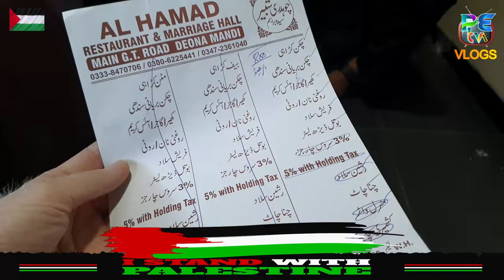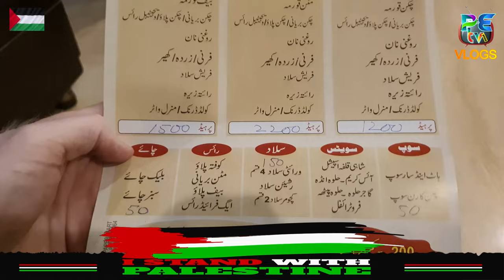marriage hall booking vlog || shadi ki teyariyan konsa marriage hall book karain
marriage hall booking vlog || shadi ki teyariyan konsa marriage hall book karain petv official vlog
i stand with PALESTINE